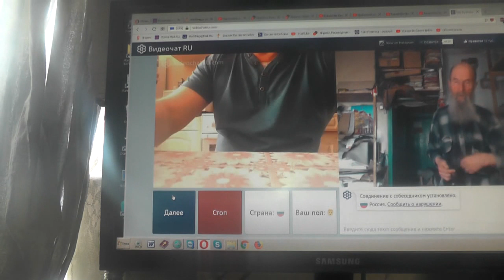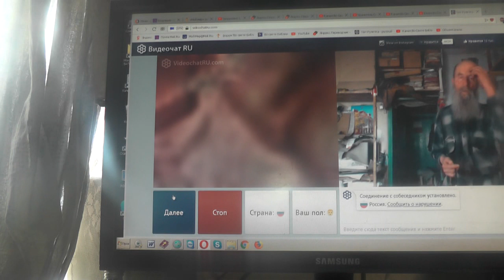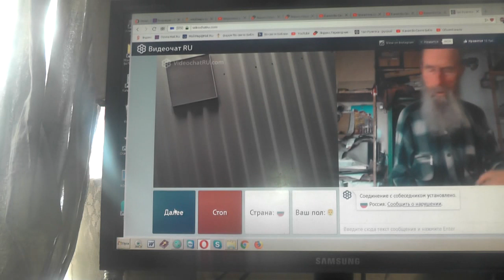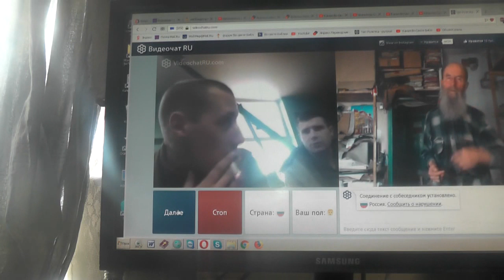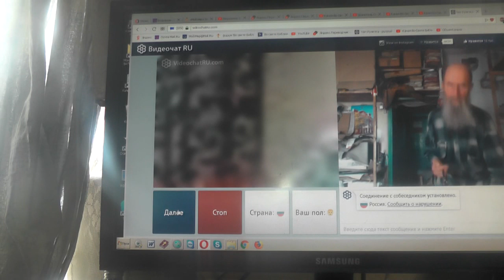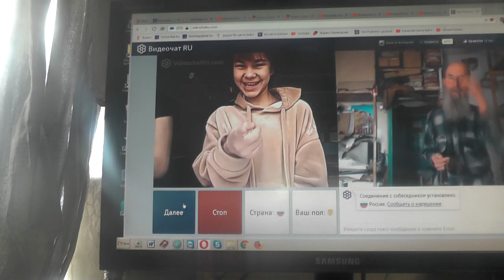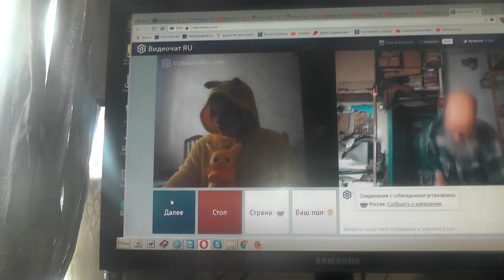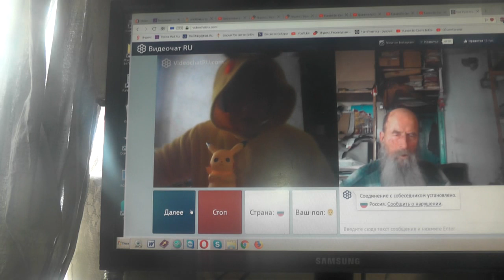№117. Мих. 7:4. Лучший из них, как терн, и …хуже колючей изгороди, Март. 2019